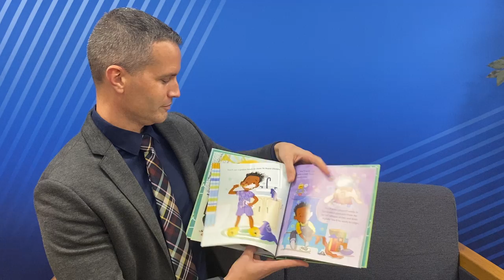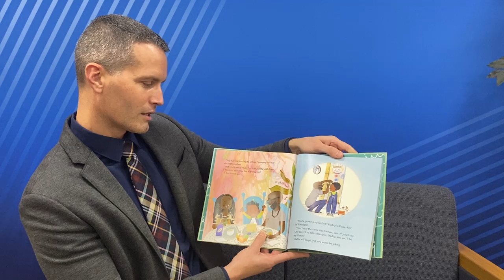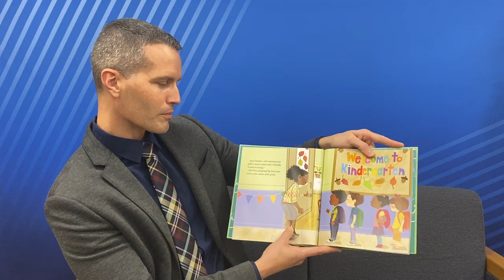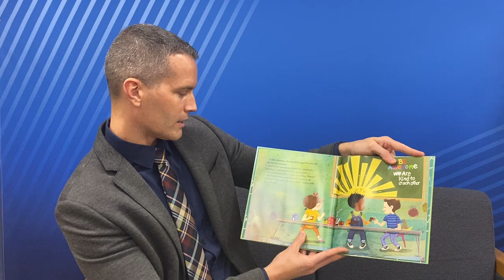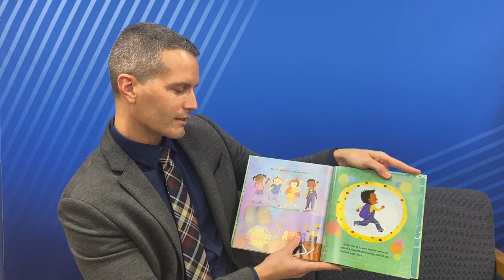"The King of Kindergarten" by Derrick Barnes and read by Terry Connor (ES)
Terry Connor, Deputy Superintendent of Instruction reads  "The King of Kindergarten" by Derrick Barnes with illustrations by Vanessa Brantley-Newton. This reading is part of our African American Read-in, in honor of Black History Month.